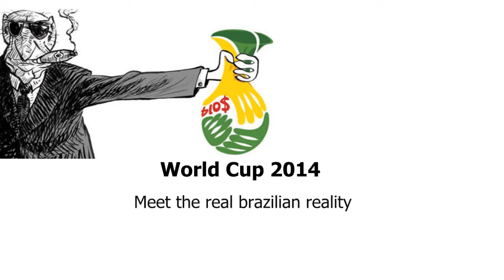World Cup 2014 - Brazil Razzle Dazzel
To the Citizens of Earth & all Anons, keep your eyes on Brazil & the corporations exploiting its people. To Anonymous Brasil, keep up the great work, & may the Lulz forever be in your favor!

(This is NOT a GHOPS original. This is a "mirror" for Information Networking. Please see attribute.)

World Cup 2014 - Meet the real brazilian reality
Anonymous Brasil